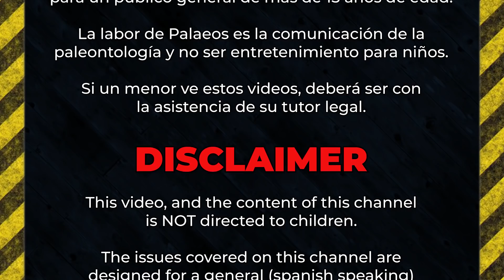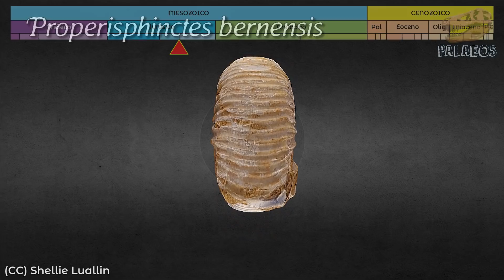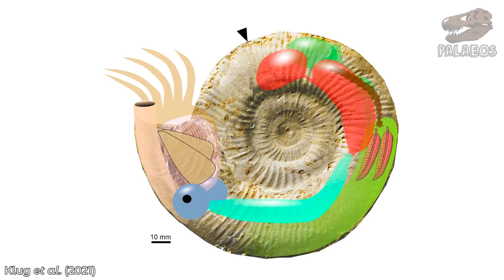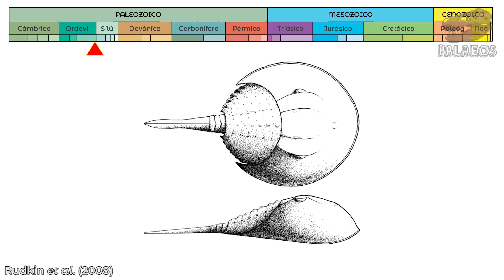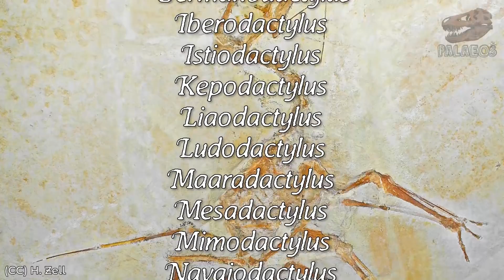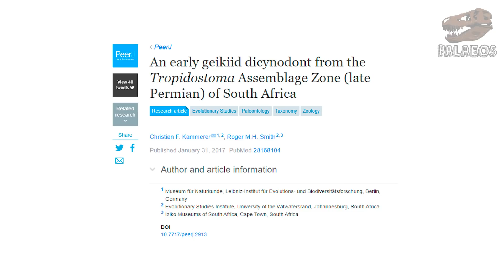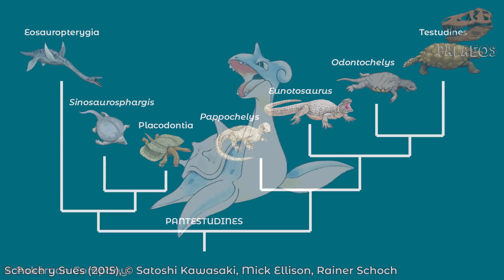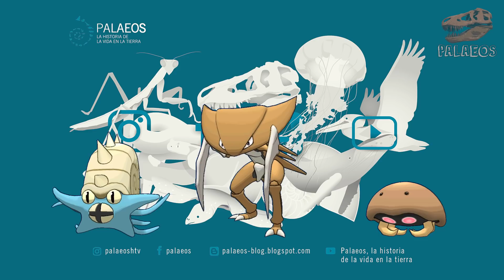Pokémon FÓSILES (Generaciones 1 y 2)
Por motivo del anuncio de una exposición paleontológica con temática Pokémon en Japón, hemos hecho este video sobre Pokémon fósiles. Aquí abordamos a los Pokémon fósiles de la generación 1, pero también a las especies fósiles que inspiraron Pokémon y viceversa tanto en la generación 1 y 2. Esperamos que con el pretexto de nuestro gusto por esta franquicia  puedas aprender algo nuevo sobre paleontología.

ϞϞ(๑⚈ ․̫ ⚈๑)∩   ϞϞ(๑⚈ ․̫ ⚈๑)∩   ϞϞ(๑⚈ ․̫ ⚈๑)∩   ϞϞ(๑⚈ ․̫ ⚈๑)∩   ϞϞ(๑⚈ ․̫ ⚈๑)∩   ϞϞ(๑⚈ ․̫ ⚈๑)∩

Fuentes principales:
Bennett, S. C. (2013). New information on body size and cranial display structures of Pterodactylus antiquus, with a revision of the genus. Paläontologische Zeitschrift, 87(2), 269-289.
Kammerer, C. F., & Smith, R. M. (2017). An early geikiid dicynodont from the Tropidostoma Assemblage Zone (late Permian) of South Africa. PeerJ, 5, e2913.
Klug, C., Schweigert, G., Tischlinger, H., & Pochmann, H. (2021). Failed prey or peculiar necrolysis? Isolated ammonite soft body from the Late Jurassic of Eichstätt (Germany) with complete digestive tract and male reproductive organs. Swiss journal of palaeontology, 140(1), 1-14.
Lamsdell, J. C. (2020). The phylogeny and systematics of Xiphosura. PeerJ, 8, e10431.
Lee, M. S. Y. (2013). Turtle origins: insights from phylogenetic retrofitting and molecular scaffolds. Journal of Evolutionary Biology, 26(12), 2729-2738.
Rudkin, D. M., Young, G. A., & Nowlan, G. S. (2008). The oldest horseshoe crab: a new xiphosurid from Late Ordovician Konservat‐Lagerstätten deposits, Manitoba, Canada. Palaeontology, 51(1), 1-9.
Schoch, R. R., & Sues, H. D. (2015). A Middle Triassic stem-turtle and the evolution of the turtle body plan. Nature, 523(7562), 584-587.

00:00 Introducción
02:04 Omanyte
03:59 Omastar
06:03 Kabuto
08:57 Kabutops
10:19 Aerodactyl
14:23 Bulbasaur
15:59 Rhydon
17:08 Charizard
17:39 Lapras
18:58 Bayleef & Meganium
19:14 Tyranitar
20:16 Raikou
21:12 Epílogo